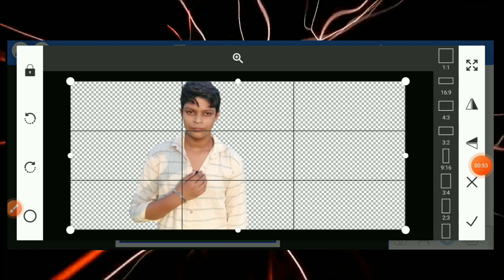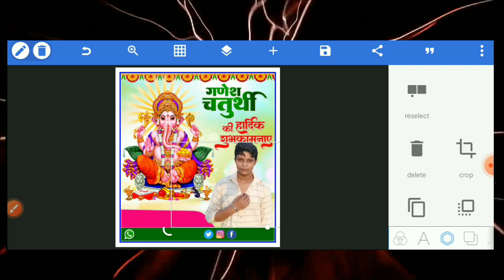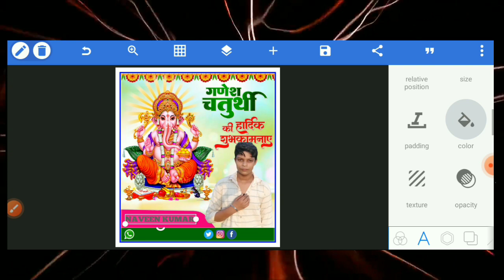Ganesh Chaturthi banner Editing || गणेश चतुर्थी का बेनर बनाये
Search kaybrood♻️

Ganesh Chaturthi Dp Logo Kaise Banaye Ganesh Chaturthi Poster Kaise banaye
@Technical Anil
Ganesh Chaturthi Banner Editing 2022
Ganesh Chaturthi Poster Ganesh Chaturthi Banner
trending dp logo kaise banaye dp logo kaise banaye
pixellab tutorials
banner editing
poster editing
png Download
background download
ganesh chaturthi banner editing
ganesh chaturthi banner plp file
picsart
ganesh chaturthi banner editing photoshop
ganesh chaturthi banner editing plp file
ganesh chaturthi banner plp
ganesh chaturthi banner editing 2022 plp file
material
ganesh chaturthi banner editing telugu